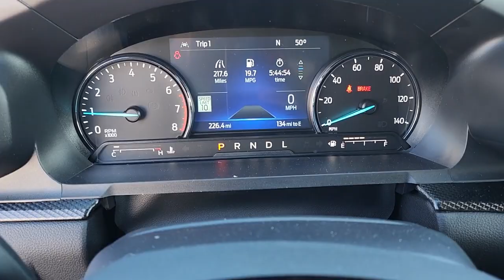2023 Ford Explorer Evansville, Boonville, Newburgh, Henderson, Princeton, IN TAL58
Star White Metallic Tri-Coat New 2023 Ford Explorer ST-Line available in Evansville, Indiana at Town and Country Ford. Servicing the Boonville, Newburgh, Henderson and Princeton, IN area.

7720 E. Division St

This Ford won't be on the lot long! This is an exceptional vehicle at an affordable price! Turbocharger technology provides forced air induction, enhancing performance while preserving fuel economy. Top features include front fog lights, rain sensing wipers, rear parking sensors, and remote keyless entry. It features an automatic transmission, 4-wheel drive, and a 2.3 liter 4 cylinder engine. Our sales reps are knowledgeable and professional. We'd be happy to answer any questions that you may have. Stop in and take a test drive!
ENGINE: 2.3L ECOBOOST I-4 -inc: auto start-stop technology (STD),Galvanized Steel/Aluminum Panels,LED Brakelights,Compact Spare Tire Mounted Inside Under Cargo,Headlights-Automatic Highbeams,Tires: P255/55R20 AS BSW,Black Power Heated Side Mirrors w/Power Folding,Deep Tinted Glass,Wheels: 20 Machined Aluminum w/Painted Pockets,Autolamp Auto On/Off Aero-Composite Led Low/High Beam Auto High-Beam Daytime Running Lights Preference Setting Headlamps w/Delay-Off,Power Liftgate Rear Cargo Access,Black Bodyside Insert Black Bodyside Cladding and Black Wheel Well Trim,Clearcoat Paint,Steel Spare Wheel,Body-Colored Front Bumper w/Black Bumper Insert,Fixed Rear Window w/Fixed Interval Wiper Heated Wiper Park and Defroster,Front Fog Lamps,Laminated Glass,Black Side Windows Trim Black Front Windshield Trim and Black Rear Window Trim,Black Grille,Perimeter/Approach Lights,Speed Sensitive Rain Detecting Variable Intermittent Wipers,Lip Spoiler,Tailgate/Rear Door Lock Included w/Power Door Locks,Body-Colored Rear Bumper w/Black Rub Strip/Fascia Accent and Black Bumper Insert,Body-Colored Door Handles,Gas-Pressurized Shock Absorbers,Engine: 2.3L EcoBoost I-4 -inc: auto start-stop technology,50 State Emissions System Flexible Fuel Vehicle (FFV) system is standard equipment for vehicles with the 3.3L Ti-VCT V6 FFV engine.,Electric Power-Assist Speed-Sensing Steering,Auto Locking Hubs,Towing Equipment -inc: Trailer Sway Control,Multi-Link Rear Suspension w/Coil Springs,Regenerative Alternator,Transmission w/Driver Selectable Mode,3.58 Non-Limited-Slip Rear Axle Ratio,17.9 Gal. Fuel Tank,Quasi-Dual Stainless Steel Exhaust w/Chrome Tailpipe Finisher,GVWR: 6 160 lbs,Front And Rear Anti-Roll Bars,4-Wheel Disc Brakes w/4-Wheel ABS Front And Rear Vented Discs Brake Assist Hill Descent Control Hill Hold Control and Electric Parking Brake,Strut Front Suspension w/Coil Springs,Automatic Full-Time Four-Wheel Drive,Battery w/Run Down Protection,Transmission: 10-Speed Automatic,Dual Stage Driver And Passenger Front Airbags,Mykey System -inc: Top Speed Limiter Audio Volume Limiter Early Low Fuel Warning Programmable Sound Chimes and Beltminder w/Audio Mute,Driver Monitoring-Alert,Terrain Management System ABS And Driveline Traction Control,Lane Keeping Alert Lane Keeping Assist,BLIS (Blind Spot Information System) Blind Spot,Airbag Occupancy Sensor,Front Camera w/Washer,Collision Mitigation-Front,Pre-Collision Assist with Pedestrian Detection and Cross-Traffic Alert,Tire Specific Low Tire Pressure Warning,Side Impact Beams,Rear Child Safety Locks,Reverse Sensing System Rear Parking Sensors,AdvanceTrac w/Roll Stability Control Electronic Stability Control (ESC) And Roll Stability Control (RSC),Driver And Passenger Knee Airbag,Dual Stage Driver And Passenger Seat-Mounted Side Airbags,Aerial View Camera System,Evasion Assist,Lane Centering,Back-Up Camera w/Washer,Left Side Camera,Outboard Front Lap And Shoulder Safety Belts -inc: Height Adjusters and Pretensioners,Lane Keeping Alert Lane Departure Warning,Right Side Camera,Safety Canopy System Curtain 1st 2nd And 3rd Row Airbags,Full Cloth Headliner,2 Seatback Storage Pockets,Perimeter Alarm,Redundant Digital Speedometer,Voice-Activated Touchscreen Navigation System -inc: pinch-to-zoom capability SiriusXM Traffic and Travel Link Note: SiriusXM Traffic and Travel Link includes a 5-year prepaid subscription SiriusXM Traffic and Travel Link service is not available in Alaska or Hawaii After your trial period ends Sirius XM audio and data services each require a subscription sold separately or as a package by SiriusXM Radio Inc See SiriusXM customer agreement for complete terms All fees and programming subject to change Trial subscriptions no